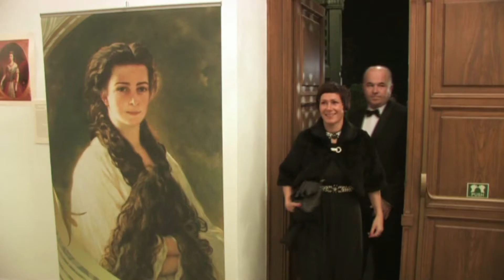Erzsébet-bál Gödöllő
Nagy sikerű Erzsébet-bál a Gödöllői Királyi Kastélyban.